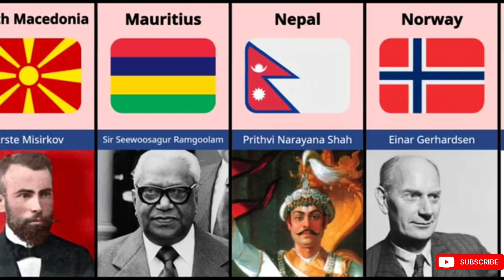Father of nation of the countries-SearchMe (All-in-one-dunia)